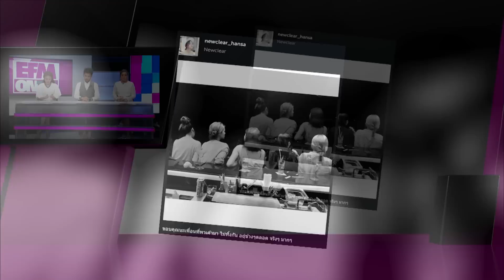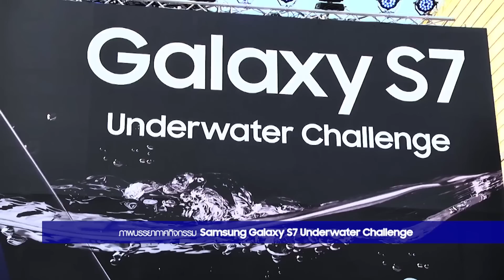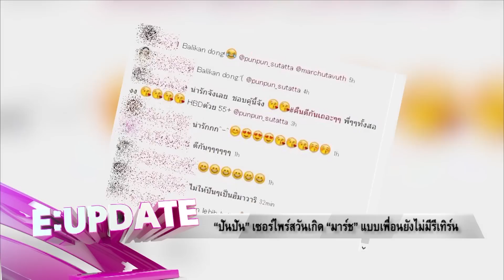EFM ON TV วันที่ 23 มีนาคม 2559